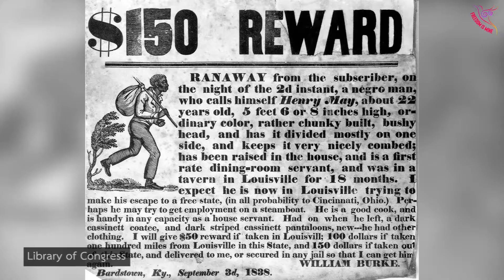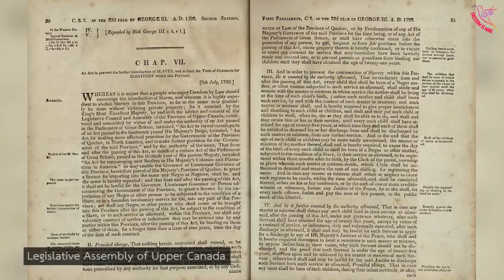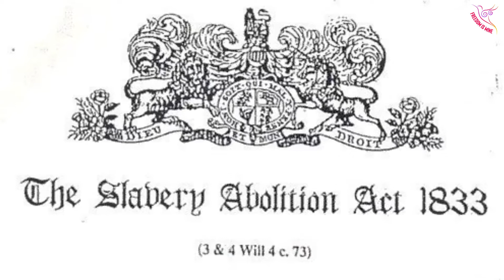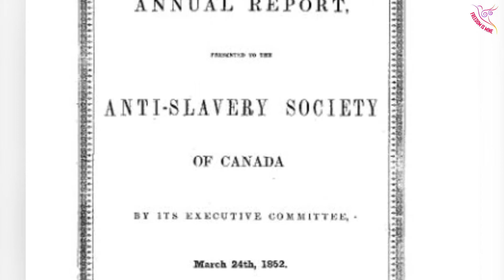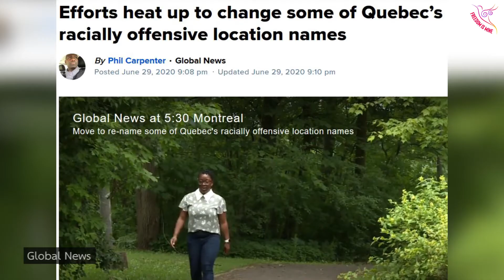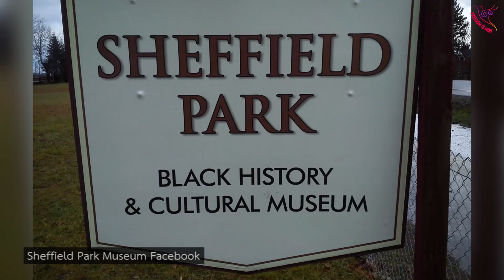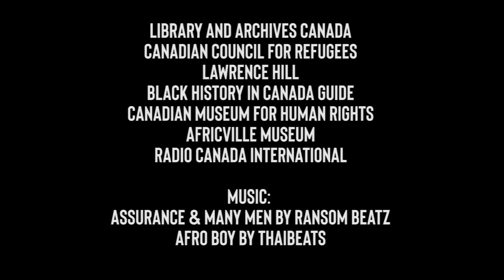AFRO CANADA: The African Diaspora in Canada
You requested it and here it is! This week we're in Canada taking a look at black Canadian history and culture! The first recorded African man in Canada was Mathieu da Costa who arrived in 1608 and acted as an interpreter for the French coloniser Samuel de Champlain. You've surely heard of Harriet Tubman! She was instrumental in helping enslaved Africans escape to freedom in Canada. And have you heard of Africville in Nova Scotia? For 150 years it was home to a sizeable Black Canadian population, until they were forcibly displaced as the settlement was condemned by the authorities and deconstructed. We speak about all this and so much more, in this video!

Facebook: Freedom Is Mine Official